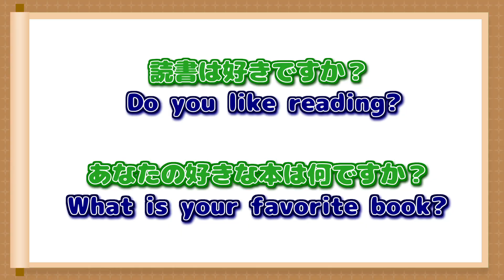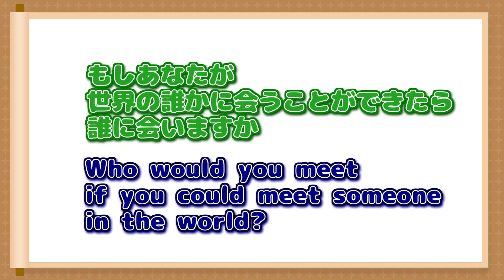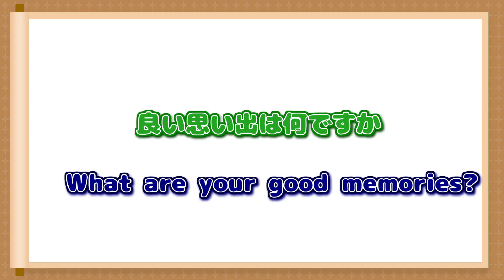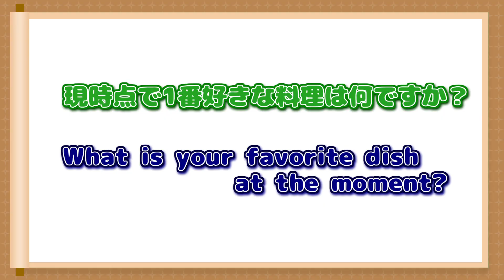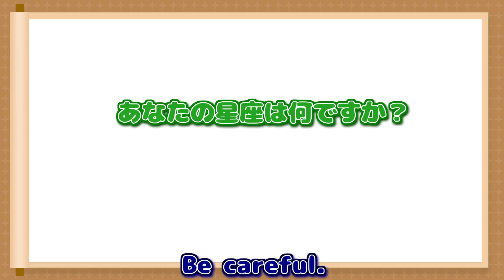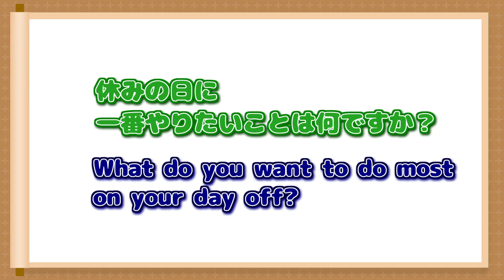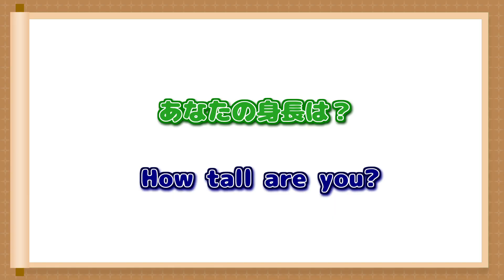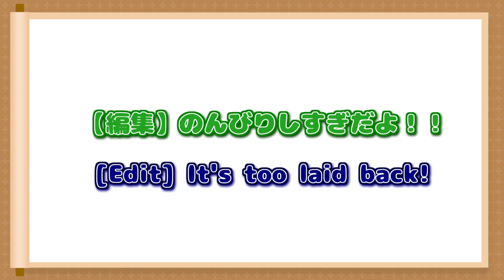【Rookie voice actor】Do you have any questions for me?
It's just a video of me answering questions leisurely.
Please use it as BGM for sleep Lol

I'm always looking for questions ✨

BIGO LIVE search 【ID:KEROSHI】